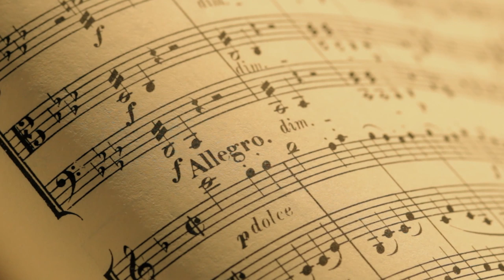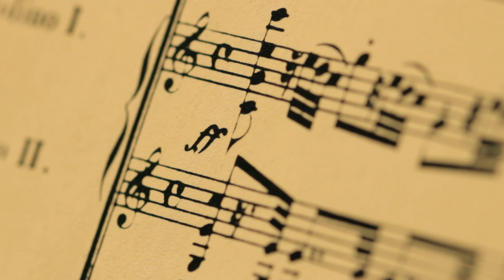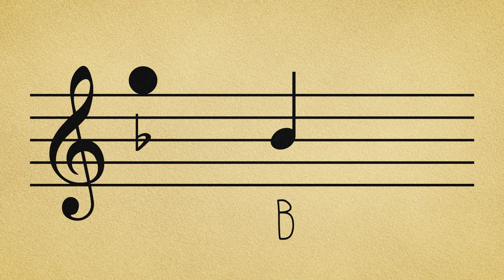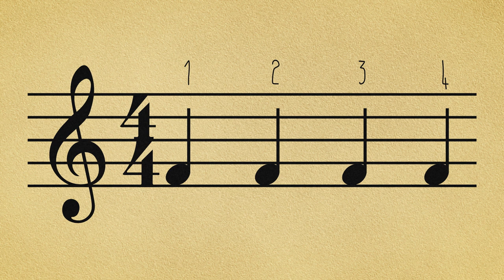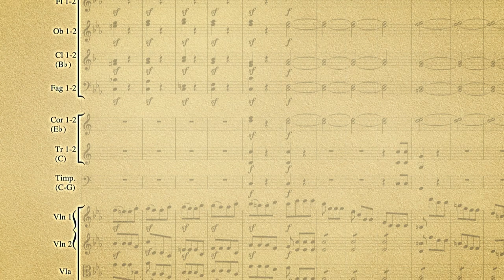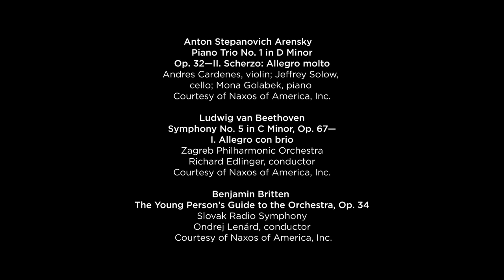Class Notes: A Look Inside the Score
In this Class Notes video, we get an overview of what's in a score: clefs, notes, signatures, instrumentation, and other elements that musicians refer to when they perform.